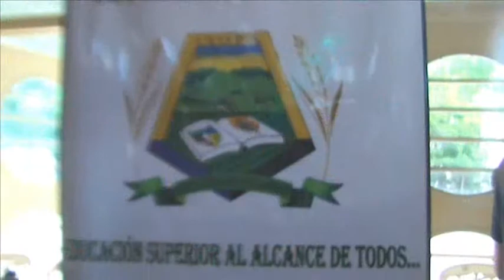Feria de las Carreras 2014.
Feria de las Carreras 2014. Escuela Secundaria y Superior Nº 8 «Celestino Marcó».

SANDRA - Little Girl